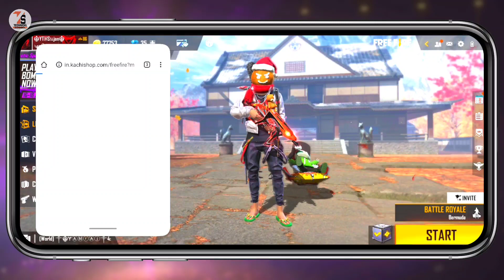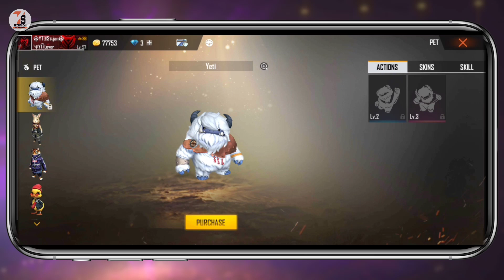I Tried To Complete The Free Fire J Balvin Royale Event While On Duty | Free Fire New Event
Hello friends I am Sujan Owner of the Technical Support YouTube channel
 ✓✓✓About_This_Video✓✓✓
Friends,  I tried to complete the J Belvin Royal Event Flower in the Free Fire game. I will show it to you in today's video while on duty.

    👇🔍🔍____Your Querie____🔍🔍👇
1. I Tried To Complete The Free Fire J Balvin Royale Event While On Duty
2. Free Fire New Event
3. Free Fire J Balvin Royale New Bundle
4. free fire lucky Royale new event today
5. free fire new bundle event today
6. j balvin Royale event free fire